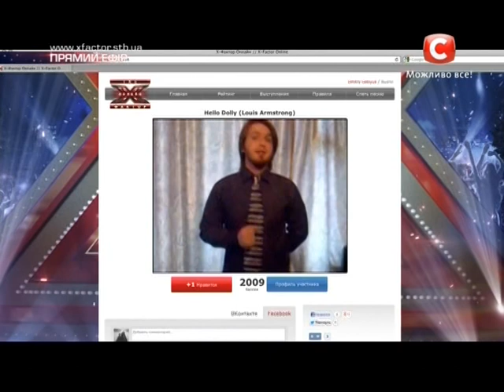Х-фактор 4.Никита Шкурдь - Заставка «Х-фактор Онлайн» [Четвертый прямой эфир] [16.11.2013]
Победитель третьей недели конкурса «Х-фактор Онлайн»
Х-Factor-4 Ukraine 16 ноября  2013 года